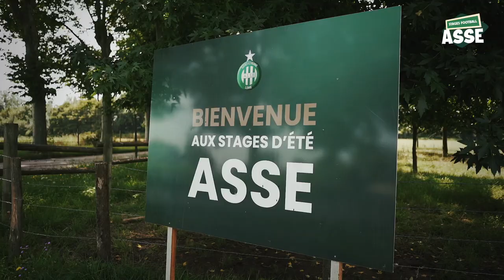Les stages d'été ASSE, c'est ça ! ☀️⚽️😁